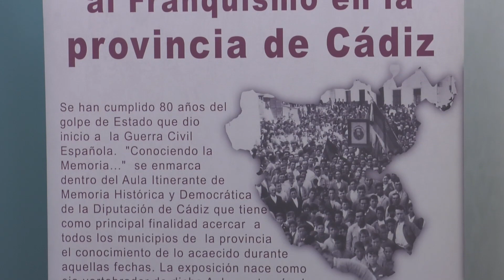2ª Aula Itinerante de Memoria Histórica, que llevará el nombre de Carlos Perales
A finales de 2016 la Diputación puso en marcha la primera edición del Aula Itinerante de Memoria Histórica. Recaló en 6 municipios: Cádiz, Puerto Real, Arcos, Barbate, Tarifa y Jimena. Ahora se reanuda su actividad, con una segunda edición, contemplando su estancia en 38 municipios y así alcanzar a toda la provincia gaditana. Este nuevo trayecto nace con nuevo nombre, tomando la denominación de Aula de Memoria Histórica ‘Carlos Perales’, en recuerdo del que fuera director del área de Coordinación Política de Diputación y “uno de los exponentes de la búsqueda de la verdad, justicia y reparación”, tal como ha valorado el vicepresidente de Diputación, Juan Carlos Ruiz Boix.

 El nuevo trayecto del Aula de Memoria Histórica ‘Carlos Perales’ ya ha comenzado, concretamente en Trebujena, donde permanecerá hasta el sábado 29 de septiembre. En octubre recalará en San Fernando, El Bosque y Setenil. En noviembre transitará por El Puerto, Chiclana, Medina y Los Barrios. Y ya hay incluso una estancia cerrada para diciembre, en Prado del Rey.